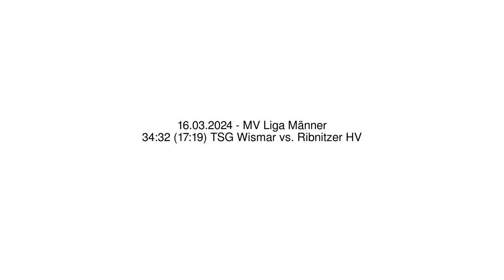34:32 (17:19) TSG Wismar vs. Ribnitzer HV - 16.03.2024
34:32 (17:19) TSG Wismar vs. Ribnitzer HV